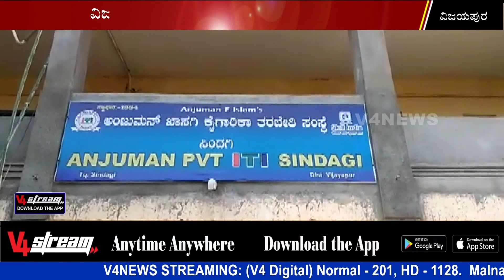ವಿಜಯಪುರದಲ್ಲಿ ಐಟಿಐ ಪರೀಕ್ಷೆಯಲ್ಲಿ ನಕಲಿ ವಿದ್ಯಾರ್ಥಿಗಳು